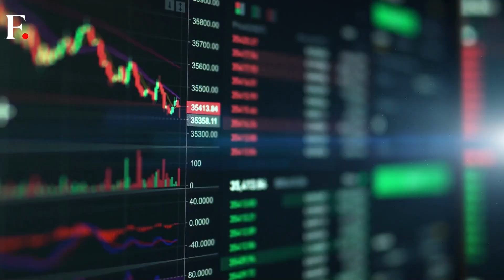Indian PM Congratulates ISRO scientists | Protests Outside French Military Base In Niger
PM Modi arrived in south-western Indian city of Bengaluru, after his visit to South Africa and Greece, to congratulate ISRO scientists for the success of the Chandrayaan-3 mission.

Hundreds of protesters gathered in front of the French military base in Niger's capital Niamey, threatening to storm the facility if troops don't leave the West African nation within a week.

A rush of sports fans trying to enter Madagascar's national stadium for the opening ceremony of the Indian Ocean Island Games has killed 12 and injured around 80.

Hawaii officials have released the names of 338 people who went missing two weeks after the deadliest US wildfire in more than a century swept through the resort town of Lahaina.

Dozens of protesters gathered outside Spanish football federation headquarters demanding the resignation of president Luis Rubiales after he kissed a female player following Spain's Women's World Cup victory.